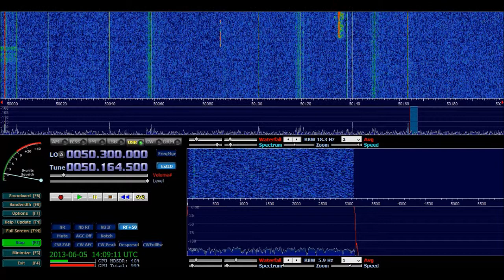4X1FQ | 50.164.5MHz | KM72JB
Video info: 4X1FQ | 50.164.5MHz | AHARON | KM72JB | 6/5/2013 | 14.10UTC